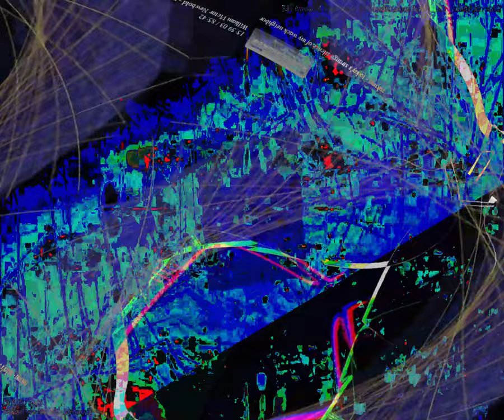[EPILEPSY WARNING] Movie 24 02 01 02h01m34s